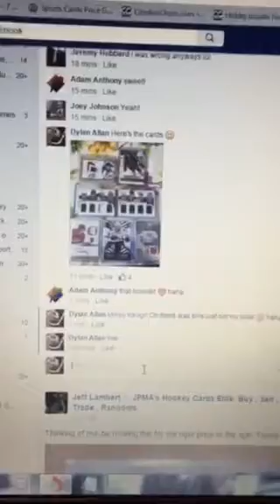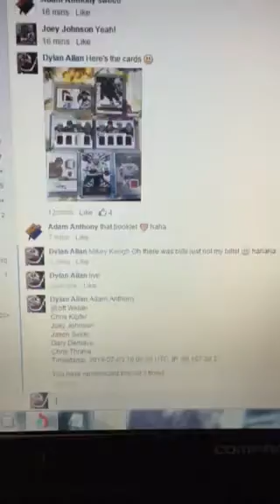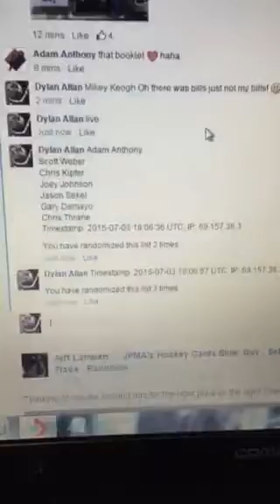Razz for a free spot in Vokoun patch